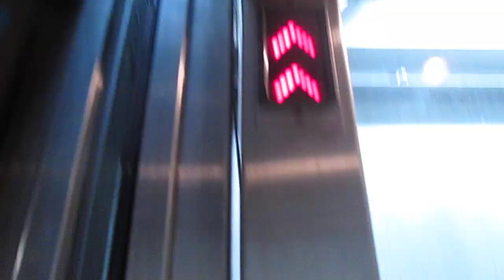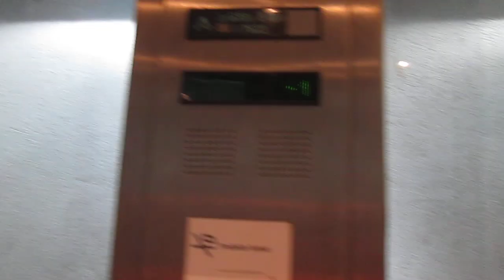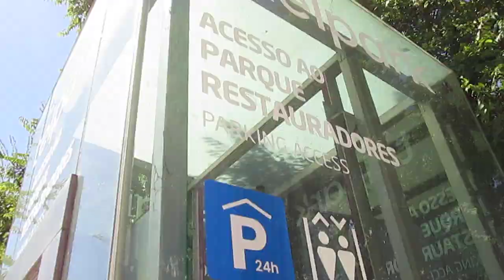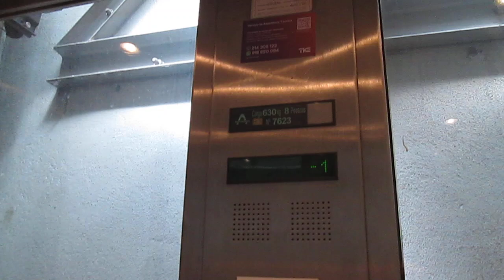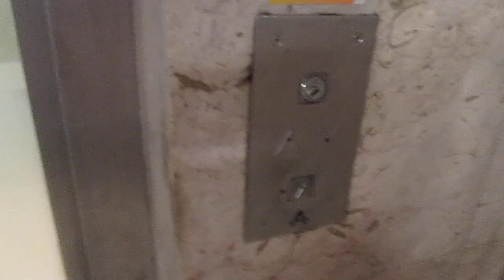Lift Thyssen @ parking garage "Praça de Restauradores", Lisbon Portugal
2303, Matteo Galli, Luigi De Amicis, Andrea Farinelli e agli altri appassionati di ascensori/I dedicated this video at: my big sister Valeria, Paolo, Alex, Daniele, Gregory, Kevin, apbros, Cavallo oscuro, Giuseppe 2303, Matteo Galli, Luigi De Amicis, Andrea Farinelli and at the others lifts fans

Ecco di seguito le caratteristiche tecniche/Following technical informations:
-Marca/Brand: Thyssen
-Azionamento/Type: Oleodinamico, con pistone centrale/Inground Hydraulic
-Capacità/Capacity: 630 KG / 8 Pers.

Questo é l'unico ascensore dell'autosilo, per gli altri piani si va a piedi/this is the only lift on the parking garage, the others levels are joinable only by stair